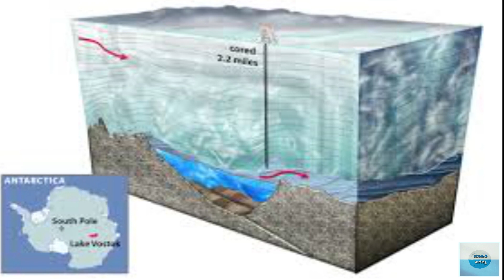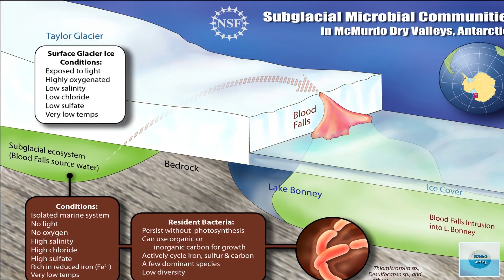ಅಂಟಾರ್ಕ್ಟಿಕಾ ಎಂಬ ಮಂಜಿನ ಸಾಗರದ ರಹಸ್ಯಗಳು । Mystery Of Antarctica | Kannada | Mahithi Jagatthu